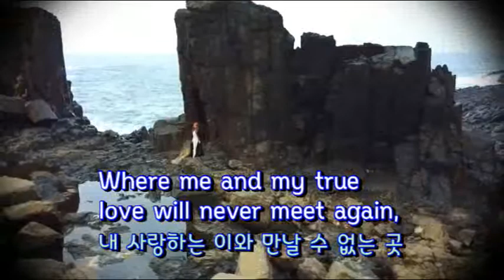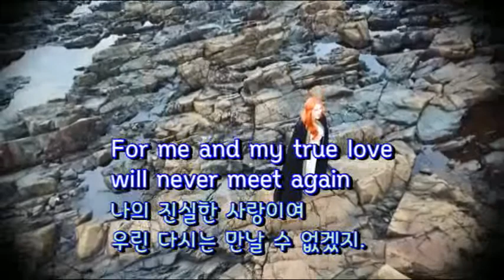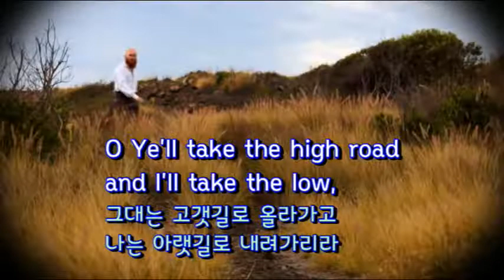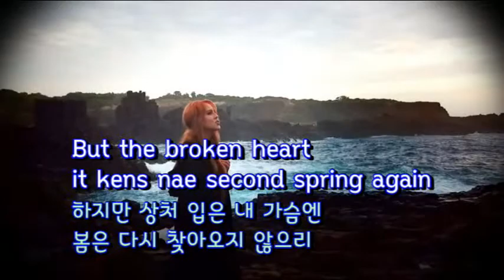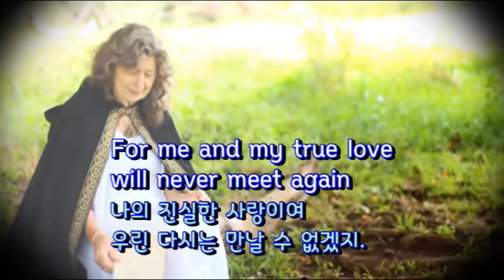Loch Lomond(로몬드 호수) - Ella Roberts (영어, 한글자막 English & Korean captions)